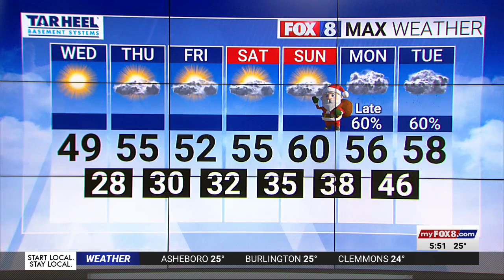Cold morning with a clear day, high of 49